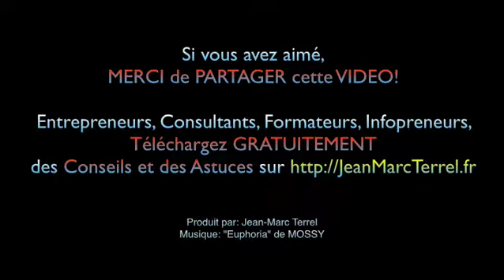RÉSOLUTION DE PROBLÈMES - Stratégie en 8 points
pour accéder aux QUIZ et exercices à compléter.

Bonjour, c'est Jean-Marc Terrel auteur, entrepreneur et fondateur de COACHEO. J'aide les professionnels du Conseil et de la Formation à Faire de leurs talents un business à succès!

Et dans ce Webisode de "Remue-Méninges" nous allons parler de résolution de problèmes.

Albert Einstein a dit "un problème sans solution est un problème mal posé". J'ai de mon côté coutume de dire que le principal métier d'un entrepreneur consiste à résoudre des problèmes pour lui-même, ses collaborateurs et ses clients.

Mais très souvent nous redoutons les problèmes voire nous avons peur de l'idée même qui consiste à avoir des problèmes. Si votre principal rôle d'entrepreneur consiste à résoudre des problèmes vous ne pouvez pas vous payer le luxe de ne pas les résoudre. Autrement dit, si vous voulez réussir dans votre carrière d'entrepreneur, savoir résoudre les problèmes est un aspect essentiel de votre réussite.